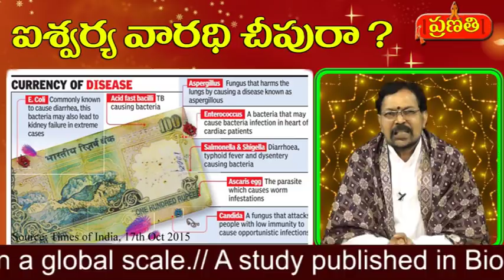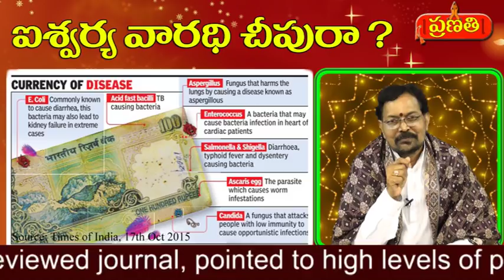Where is Goddess Lakshmi? Currency or Broom | House Cleaning | Cheepuru | Chipuru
House Cleaning - Where is Goddess Lakshmi? Currency or Broom